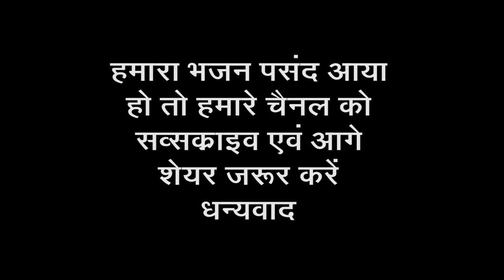तेरी हैरही जय जयकार ! Nirankari Bhajan 2023 ! Mintu Gupta !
dhannirankarji ! तेरी हैरही जय जयकार ! Nirankari Bhajan 2023 ! Mintu Gupta !!

Santo Ji.🙏🙏

Singer : Mintu Gupta
Ricording : Kumar Studio Agra
Director : Harendra Kumar Gupta
Digital Partner : Gold Media Marketing

Welcome to The Our Nirankari YouTube Channel
Dhan Nirankar Bhakti Sagar

Bliss is True Happiness
Beyond The Senses.

Say Love, Dhan Nirankar Ji.🙏🙏

Tu hi Nirankar
Mai teri sharan ha
Mainu Baksh Lo

Related Tags 👇👇

nirankari good things
nirankari song
nirankari song new
nirankari song punjabi
nirankari song marathi
nirankari song 2022
nirankari song bhojpuri
nirankari song hindi
nirankari song magar ali
nirankari song kamal khan
nirankari bhajan
nirankari bhajan bhojpuri
nirankari bhajans in hindi
nirankari bhajan new
nirankari bhajan punjabi
nirankari bhajan video
nirankari bhajan 2022
nirankari bhajan song
nirankari bhajan non stop
nirankari bhajan bhojpuri mein
nirankari geet
nirankari geet hindi
nirankari geet marathi
nirankari geet punjabi
nirankari geet bhajan
nirankari geet new
nirankari geet bhojpuri
nirankari geet 2022
nirankari geet song
nirankari geet vichar